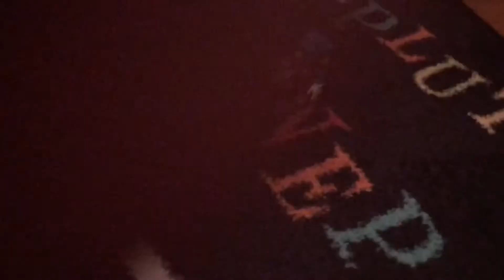YOS-252 All Battles